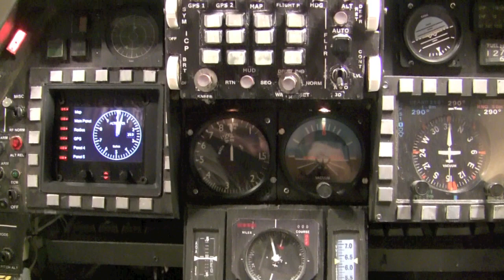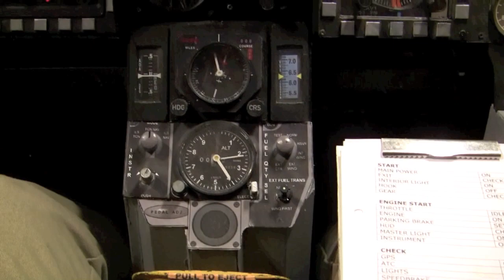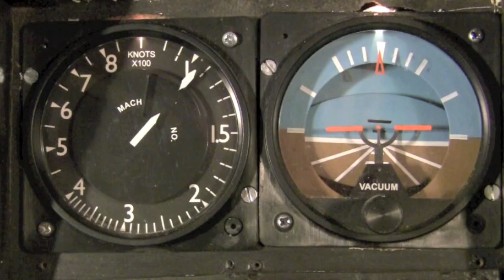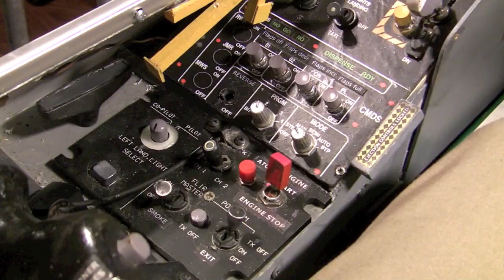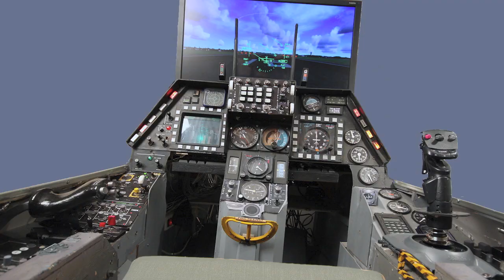F16 part 1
Start, take off and landing my homebuilt F 16 sim